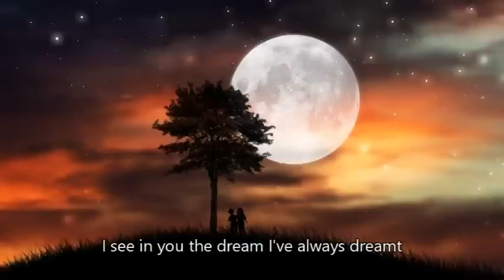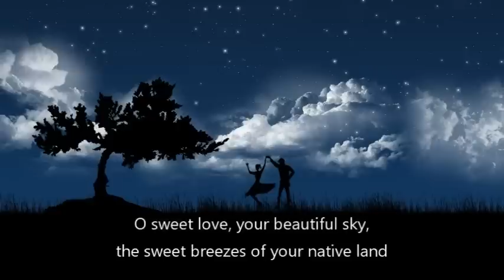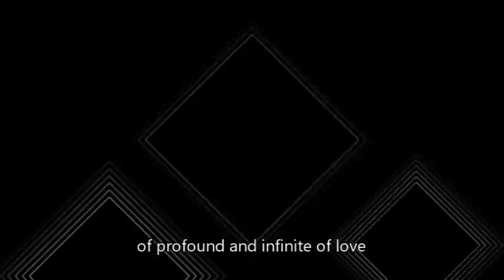Diamonds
Having some fun with smule.com app, collaborating with other artists, and adding a touch of opera swag to this fabulous song.

Just be prepared to hear familiar text from two of the world's most beloved operas, La Boheme by Giacomo Puccini and Aida by Giuseppe Verdi.